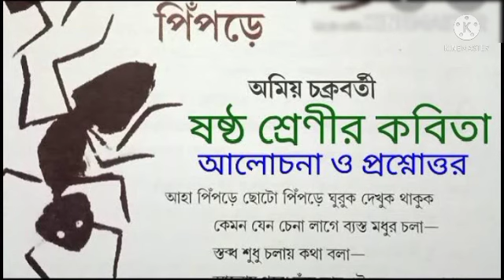ANT POEM FOR CLASS 6